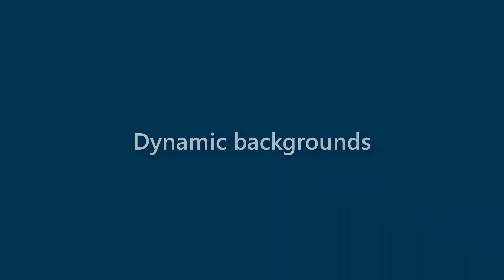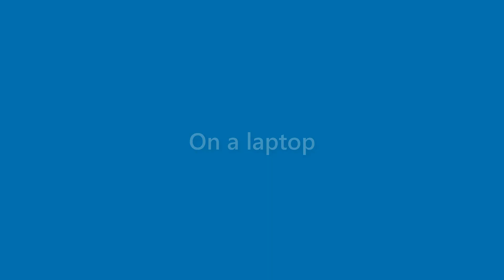Jax Beasley - appearance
Name Look - Jax Beasley - appearance. In this video we present "Jax Beasley" name look and feel in various scenarios.
This video will cover:
How does "Jax Beasley" look as a personal letterhead?
How does "Jax Beasley" look on a business card?
How does "Jax Beasley" look on a computer/laptop screen?
How does "Jax Beasley" look with different background colors?
How does "Jax Beasley" look with various fonts?